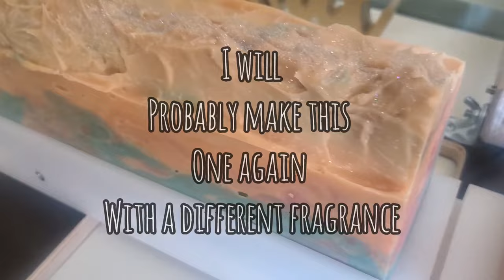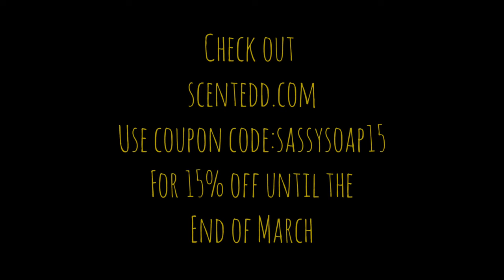Almost Soap Fail!| 🧼 soap seized on me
We all have talents and qualities but sometimes things don't go as planned. Watch me create this soap that almost gave me a panic attack! Not my favorite batch but we had to make it do what it do.

Music
Musician: Jeff Kaale

Musician: LiQWYD

Supplies
Olive Oil
Coconut Oil

Shea Butter
Avocado Oil
Lye
Mica Colorant

Biodegradable glitter
Hemway Eco Friendly Biodegradable...

5lb soap loaf mold

scentedd_@instagram
projectionofsassiness@instagram